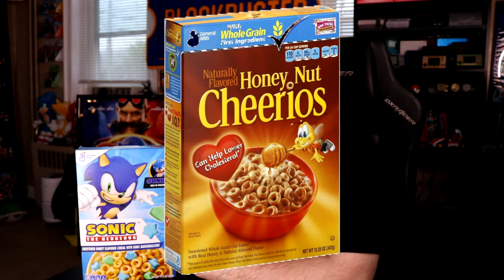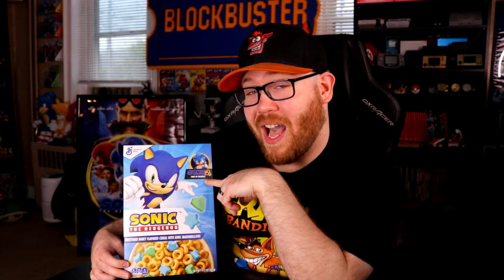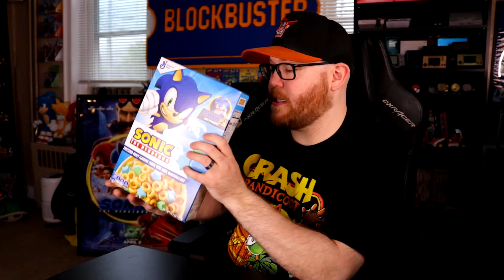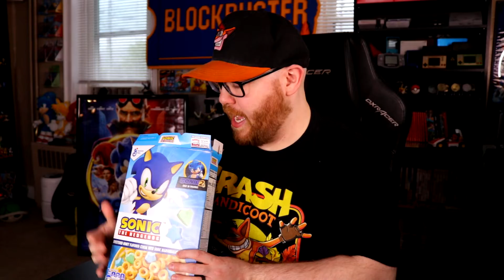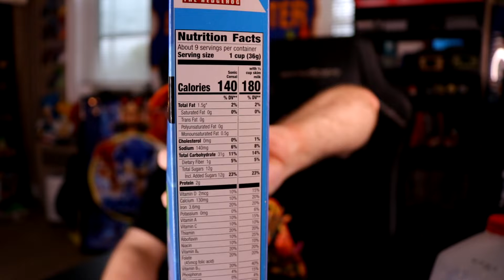Sonic The Hedgehog Cereal Taste Test & Review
With the release of the Sonic The Hedgehog 2 movie, General Mills has released a Sonic The Hedgehog cereal! So, today, we try it out!

Add Me on Snapchat: kylesgameroom
Buy off my RedBubble: t.ly/QQzo
Check out MyFigureCollection: t.ly/uGZt